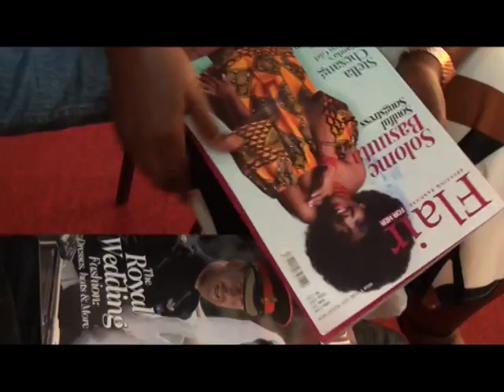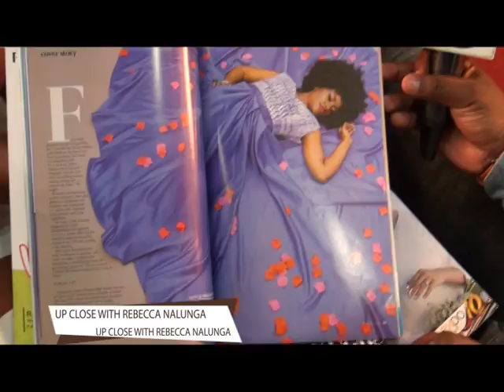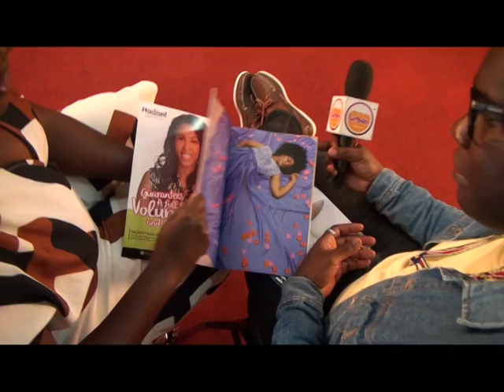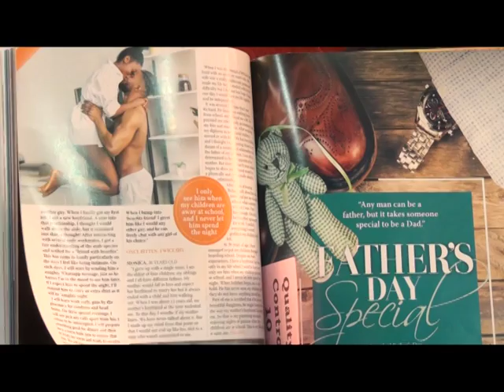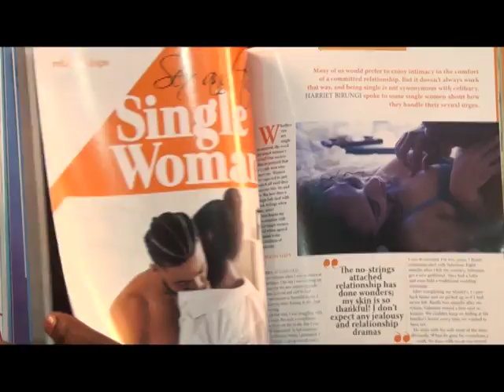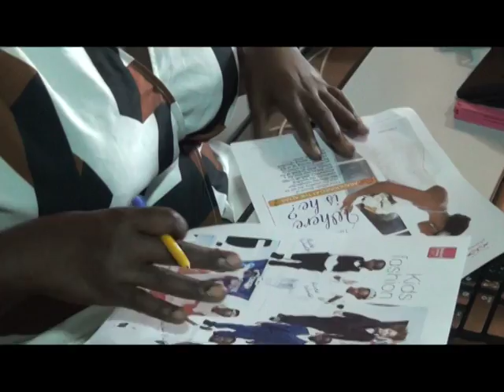Fashionista : Up Close with Rebecca Nalunga [2/2]